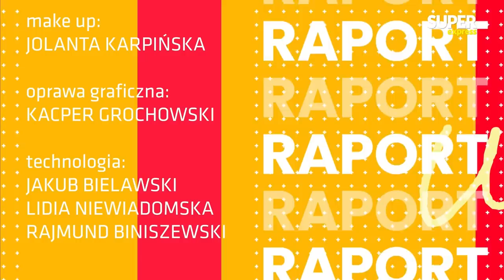PUTIN wpadnie we własną PUŁAPKĘ! To się na nim ZEMŚCI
➡ Parę dni temu duński wywiad wojskowy (FE) zdradził, że Putin rozpoczął inwazję na Ukrainę będąc pod wpływem bardzo silnych leków hormonalnych, których skutkiem ubocznym jest rodzaj manii wielkości. Podobno dyktator cierpi na raka tarczycy, ale - jak uważa FE - nie umrze z jego powodu. Jest jeden człowiek, który chce mu odebrać wszystko, łącznie z jego ukochaną, najbardziej elastyczną kobietą świata.